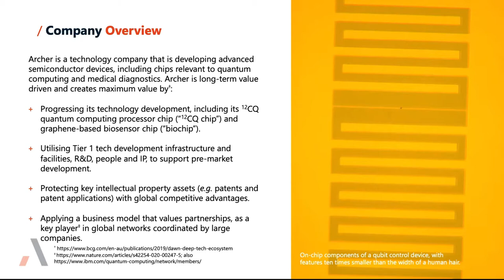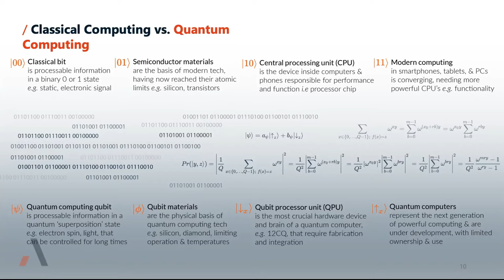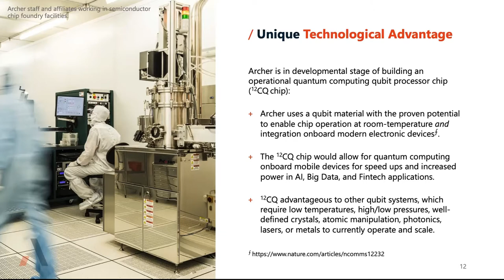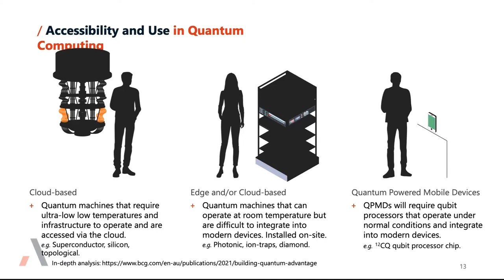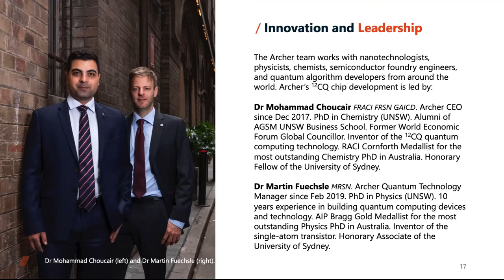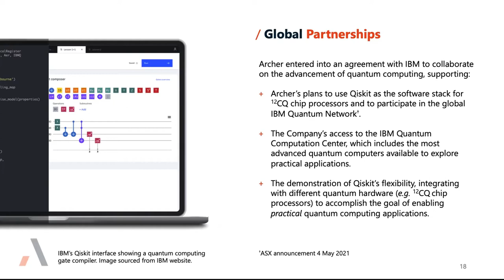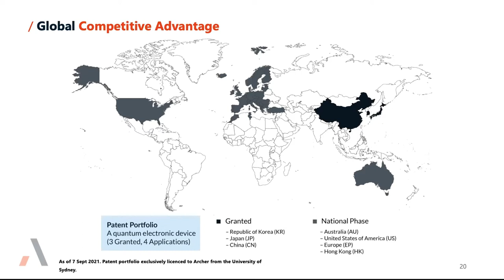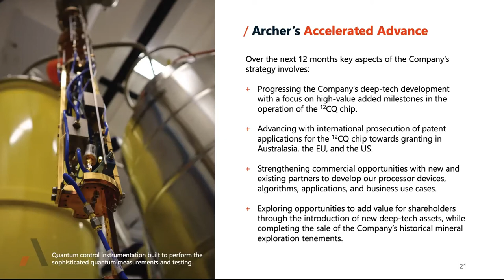Archer Materials (ASX:AXE) | Broker Briefing | Tech & Biotech Investor Webinar | September 2021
(ASX:AXE) - Advanced Materials Company, Archer Materials, CEO Mohammad Choucair presented at the Broker Briefing September Tech & Biotech Investor Webinar.